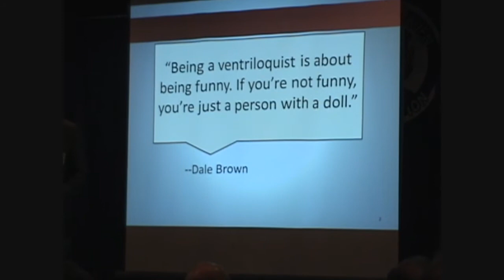VHC 2014 Press Video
A quick look at the learning, laughter, and fun of over 600 ventriloquists gathered at the Vent Haven ConVENTion.